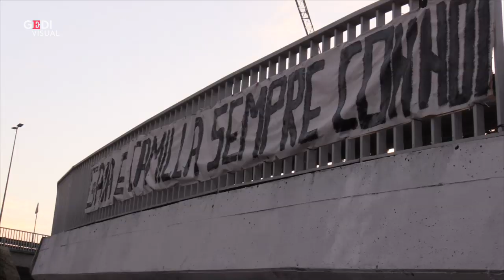Roma, folla alla fiaccolata per Gaia e Camilla, i genitori: "Tutto questo ci dà conforto"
Diverse centinaia di persone hanno partecipato alla fiaccolata in memoria di Gaia Von Freymann e Camilla Romagnoli, le due sedicenni morte in un incidente stradale a corso Francia. A volerla e organizzarla sono stati i compagni di scuola delle giovani. Presenti tutti i genitori delle ragazze. "Se questo ci è di conforto? Tantissimo. L'hanno voluta loro e sono ben felice di questo", ha detto Edward Von Freymann, papà di Gaia. Il corteo è partito da Ponte Milvio, luogo di ritrovo abituale dei giovani della zona, e si è poi soffermato sul luogo dell'incidente, sotto le abitazioni delle due ragazze, sotto il liceo e si è quindi concluso presso la parrocchia del Preziosissimo Sangue, nel cuore del loro quartiere di residenza, Collina Fleming. .Di Francesco Giovannetti